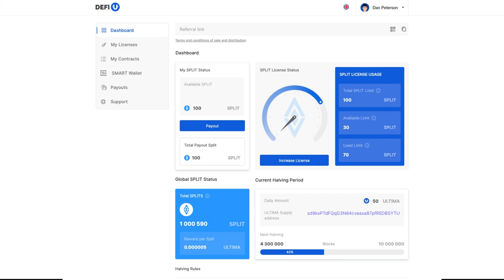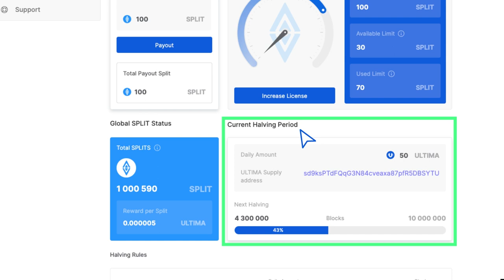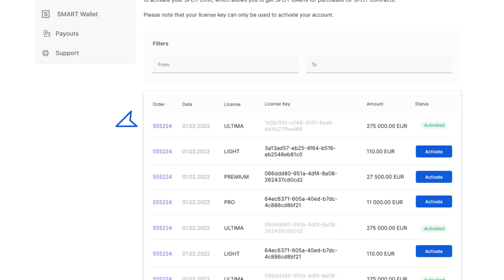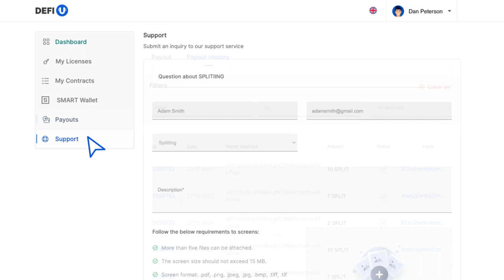DeFi-U 网站概览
在本说明中，我们来向大家介绍一下 DeFi-U 网站的功能。

DeFi-U  是一种区块链技术，让用户直接与区块链网络交互，并因持有 SPLIT 代币而获得Ultima奖励。这是一种快速、自动化的获取 Ultima 币的方式，而且最重要的是，该方式为我们近300万人社区的每一个成员非常有利！